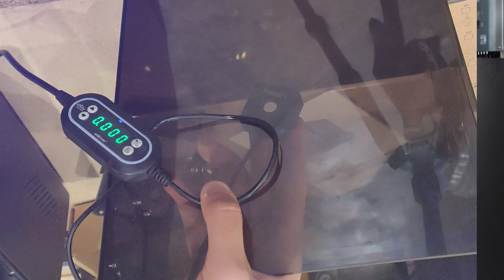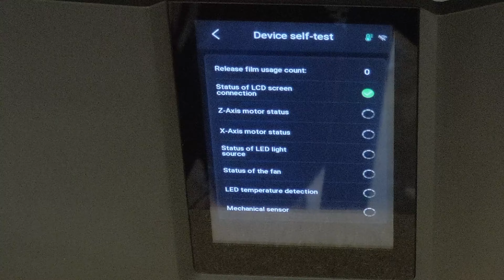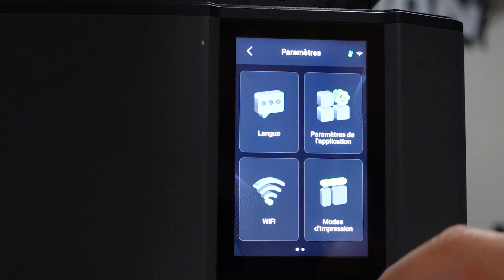Test Elegoo Mars 5 Ultra, le bon compromis ?!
A la croisée entre la Saturn 4 Ultra et la Mars 4 Ultra, l'imprimante Elegoo Mars 5 Ultra réunit le meilleur des deux mondes !

📖 Sommaire
00:00 Intro, pensez au pouce bleu et au commentaire 😜
01:00 Présentation de la machine
07:54 Utilisation de la machine
09:20 Le Tilt et la vitesse d'impression
13:50 La Caméra IA
16:30 Nuisance sonore et consommation électrique
17:44 Uniformité de l'écran
19:13 Crash-test
22:00 Qualité d'impression
23:30 Les autres impressions
26:40 Points forts
17:50 Points faibles
29:20 Conclusion
33:15 Bêtisier